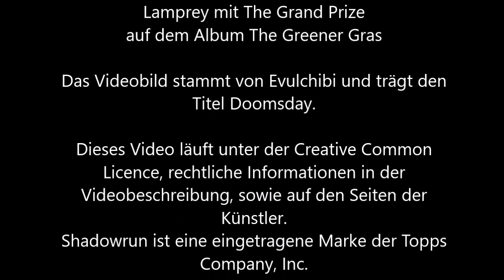237 - Das maskuline Planungskomitee [Shadowrun 5 Pen & Paper]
[Wenn du das lesen kannst war Trolli zu dumm, zu faul, oder hatte keine Zeit. In jedem Fall sollten Flummi und Delli dafür ordentlich geflamed werden. Danke.]